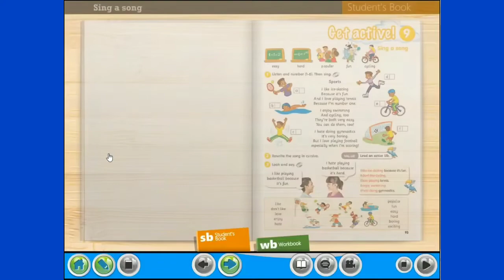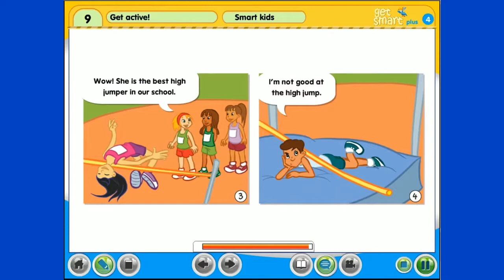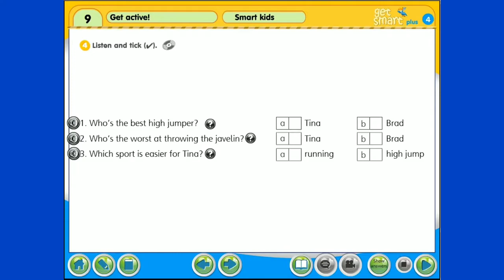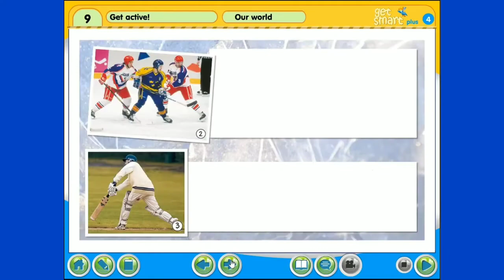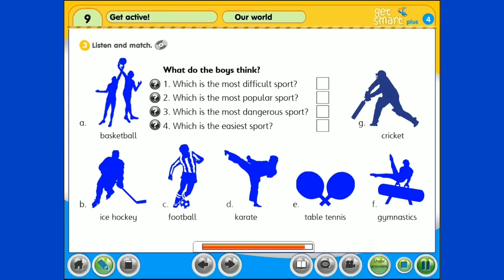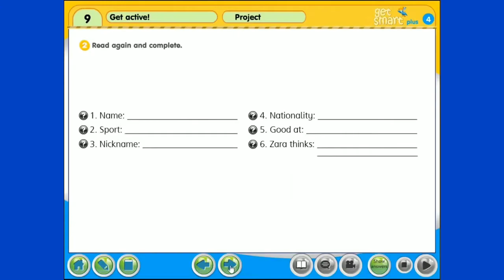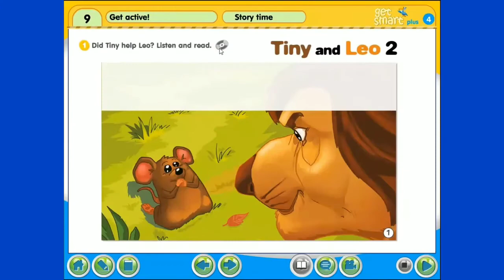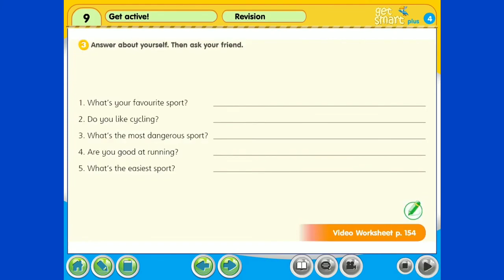Year 4 ‐ Get Smart Plus 4 ( Module 9 ) Get Active | Our World | Let's Play | Project | Story Time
# Year 4
# Get Smart Plus 4
# Module 9
# Get Active
# Sing  a Song
# Smart Kids
# Our World
# Let's Play
# Project
# Story Time
# Revision 9